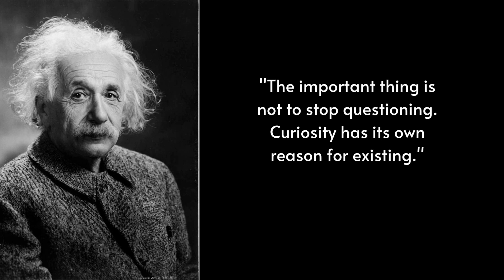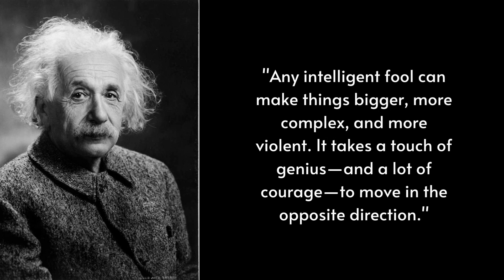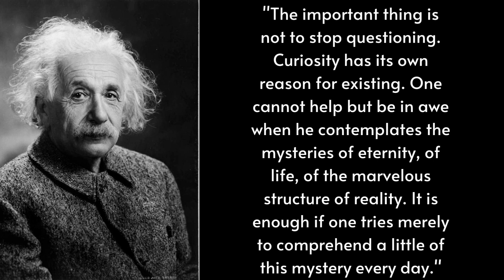Quotes by Albert Einstein that should make you think about yourself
Albert Einstein was a German-born theoretical physicist, widely acknowledged to be one of the greatest and most influential physicists of all time. Einstein is best known for developing the theory of relativity, but he also made important contributions to the development of the theory of quantum mechanics. Here are 20 of his quotes that really should make humans think about their own lives.